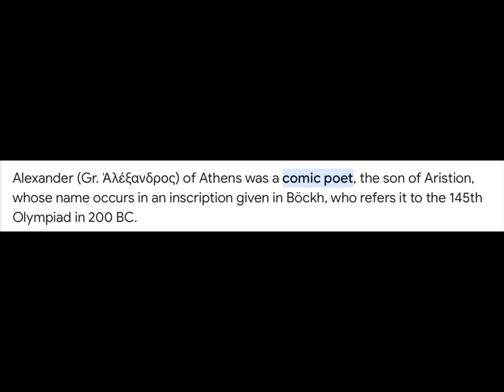The story of Phoebe